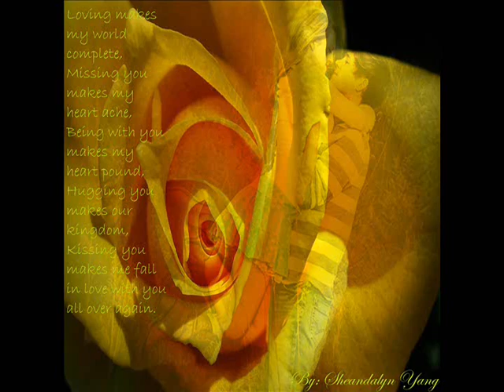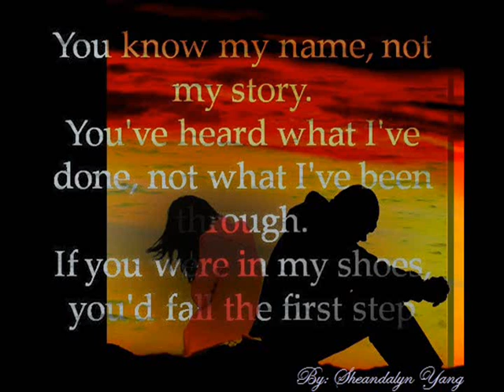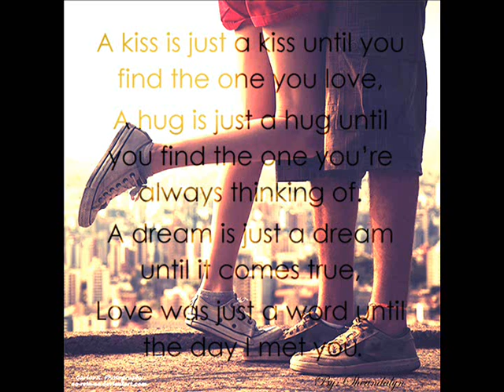I won't leave - Kevin Kayirangwa